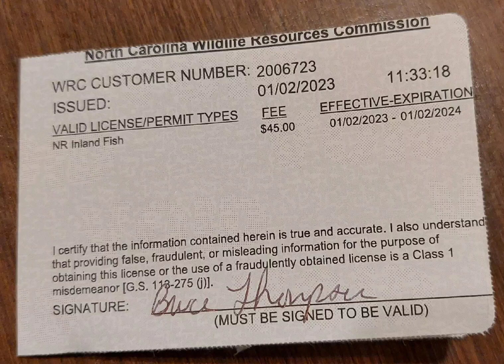Catfish in the Cape Fear river